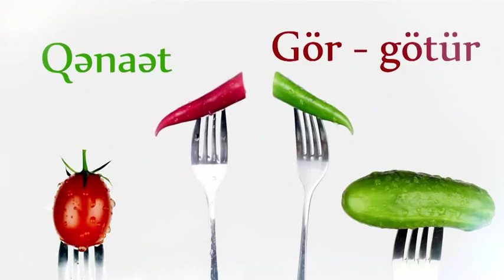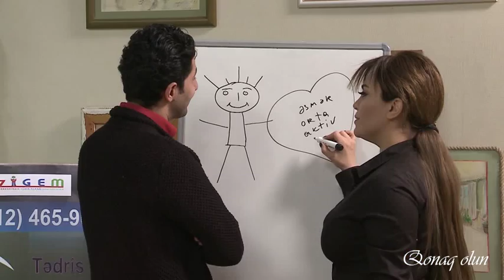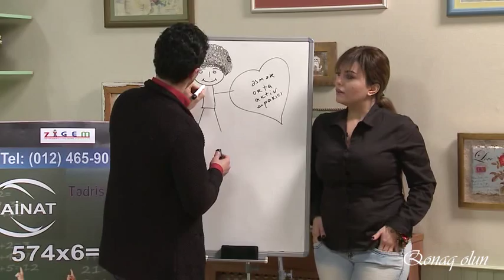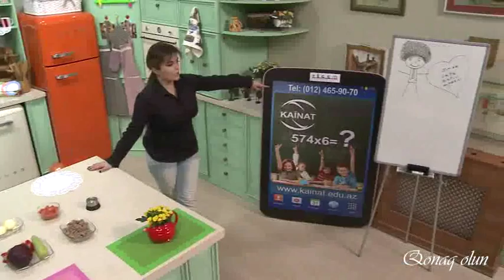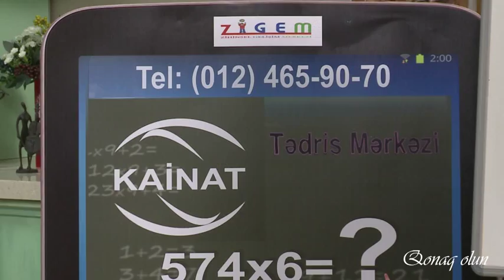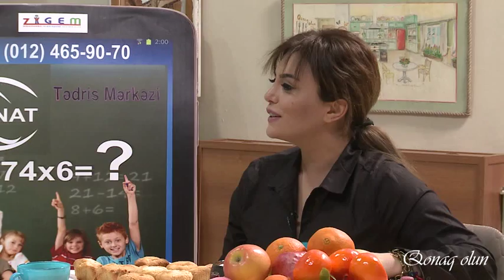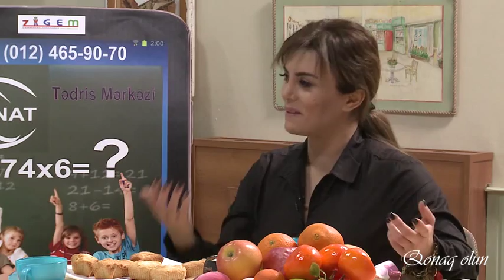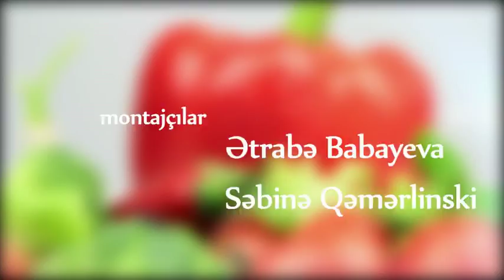Qonaq olun - Xeyyam Nisanov - 16.01.2015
Qonaq olun. Həftə içi hər gün saat 12:20-də İTV-də qonaq olun.